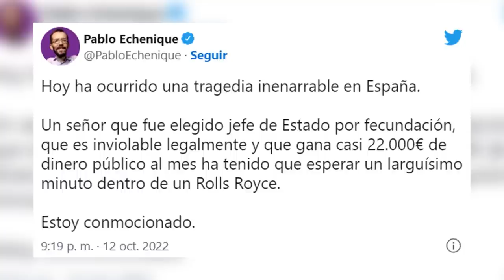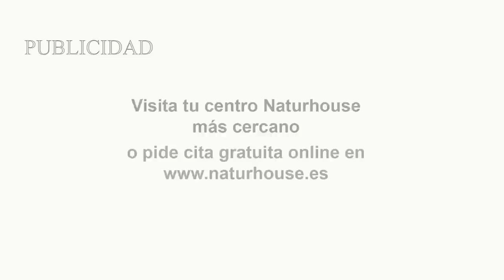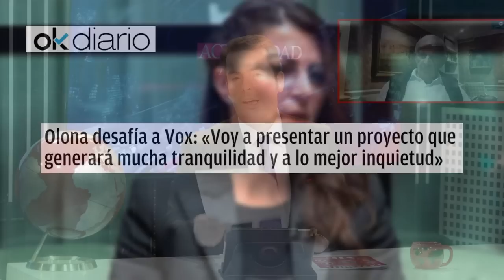🔴ENVIVO/EL MUNDO AL ROJO: Putin amenaza con la III Guerra Mundial:¿pánico nuclear o peligro real?